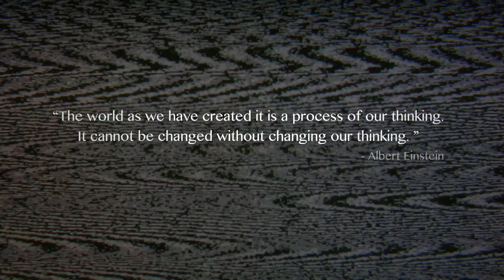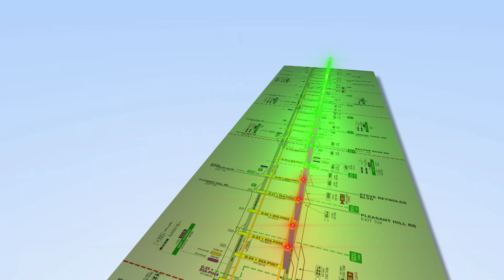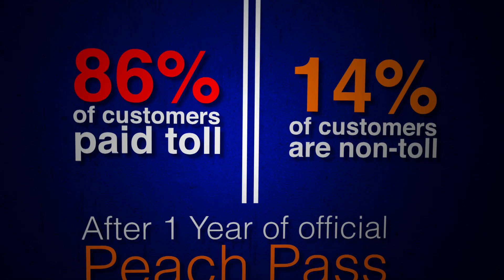State Road and Tollway Authority: I-85 Express Lane Project Documentary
This short-form documentary examines how the I-85 Express Lane Project took shape and the amazing technology that powers it.

Produced by ECG Productions in Atlanta, GA in association with Georgia Public Broadcasting.